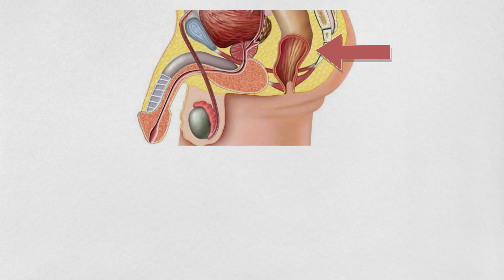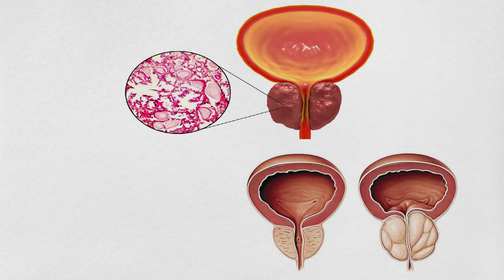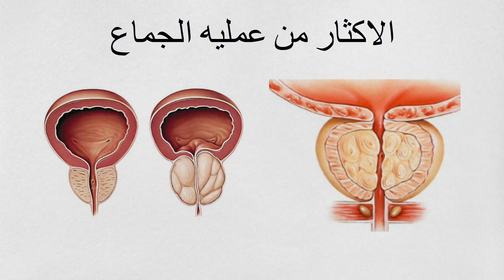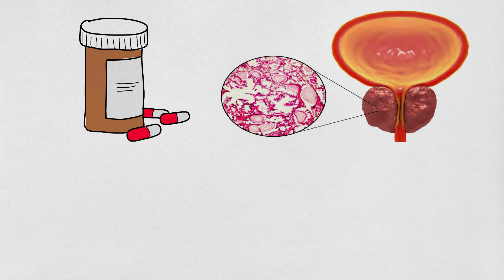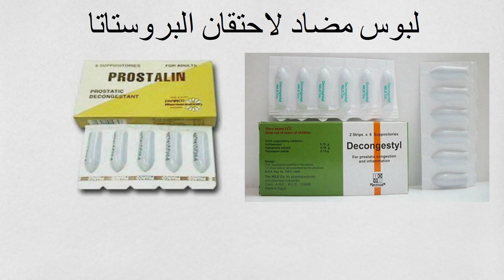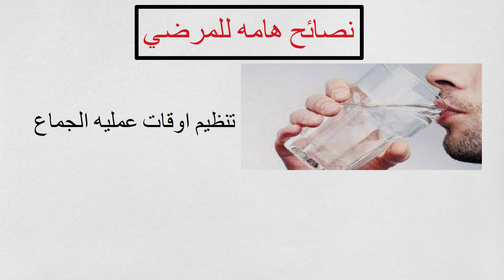كل ما يجب معرفته عن التهاب البروستاتا | اهم اعراض التهاب البروستاتا | علاج البروستاتا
و هنتكلم خلال الحلقه دي عن  ( التهاب البروستاتا ) :
- ما هي البروستاتا
- التعريف بالتهاب البروستاتا
- ما هي اسباب التهاب البروستاتا
- و اهم اعراض التهاب البروستاتا
- و كيفيه علاج التهاب البروستاتا
- و اهم النصائح لعلاج التهاب البروستاتا